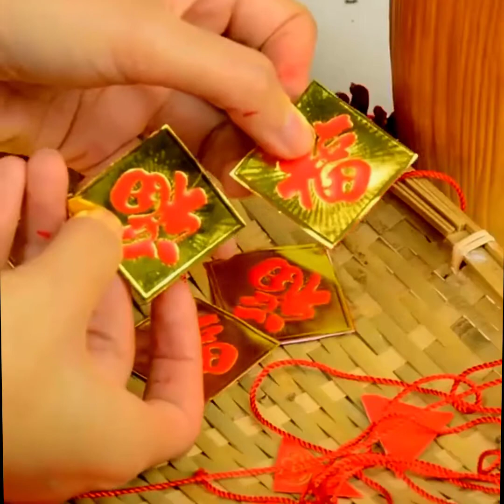Làm hoa bằng quả thông | Handmade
Tổng hợp những cách làm hoa bằng quả thông vô cùng sáng tạo | Handmade